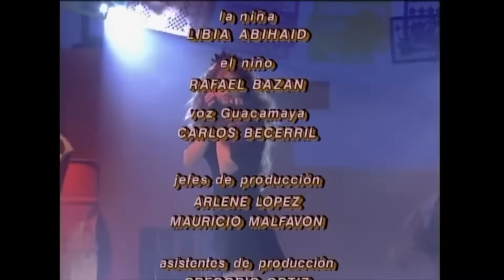Maria la Del barrio Capitulo 8 Parte (2/2)